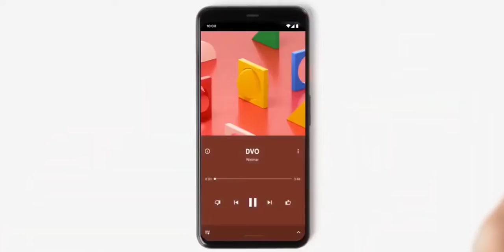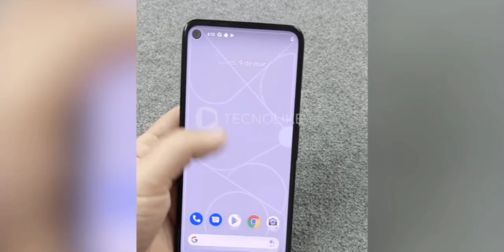Google Pixel 4a | Google Pixel 4a Price in India | News Alert Now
अब इंतजार हुआ खत्म, 3 अगस्त को Google का नया स्मार्टफोन होगा लॉन्च, जानिए इसके फीचर
News Alert Now